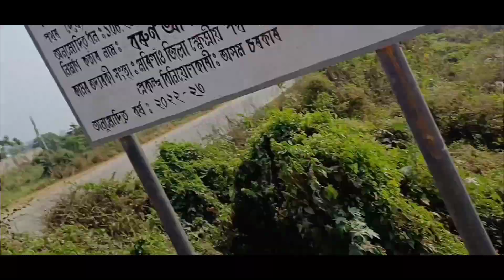Guva Amlighat Mai Mila Bimar Ghora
beingsingle_ariyan_05

Welcome To Vlogging With Ariyan Youtube Channel.

It's Me ARIYAN PATHAN  And I Am Indian Creater.

I Am A Indian Small Vloger.

I Make Funny Videos, Story Videos,Rides, Knowledgeable videos,Tours And Vlogs.
STAY BLESSED ❤️
STAY Swag 😝
STAY Chill 😘